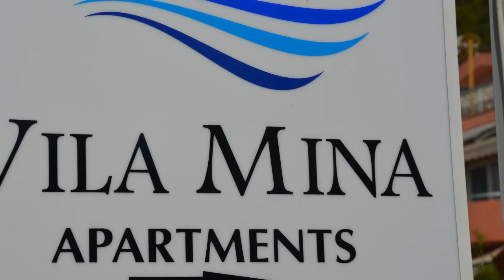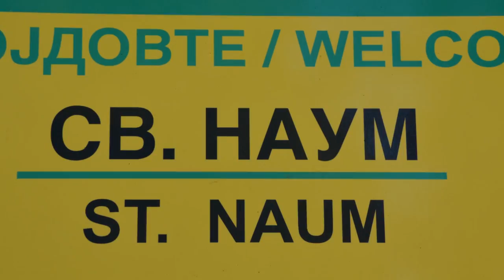video, Villa Mina, Ohrid, Macedonie,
De reisarchitect is voor reisbureau Rotterdam Airport naar Ohrid geweest en heeft de hotels welke te reserveren zijn via Corendon en Holland international bezocht.Kijk op